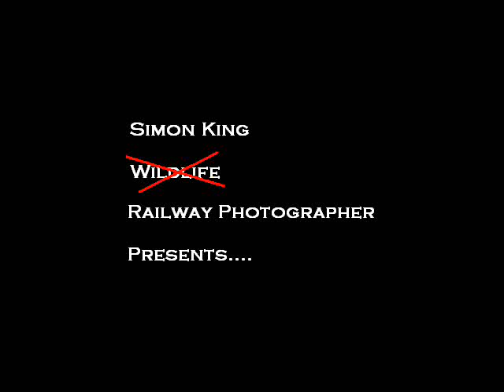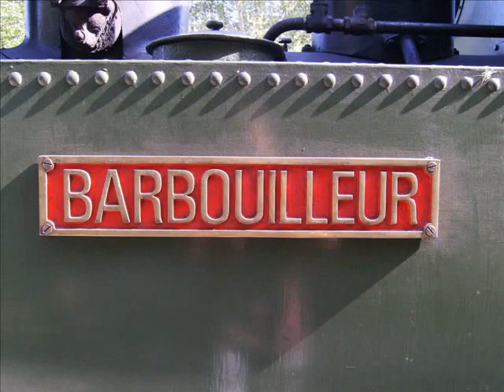Farewell to the Decauville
Decauville 0-4-0WT No. 1126 'Barbouilleur' had its last day in steam today before her boiler ticket runs out. Then her ten yearly overhaul will take place.